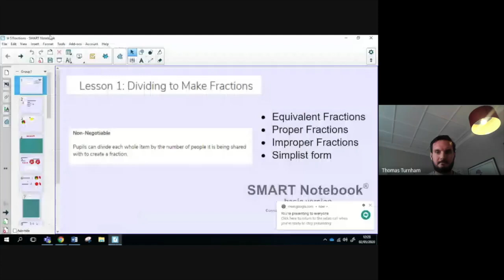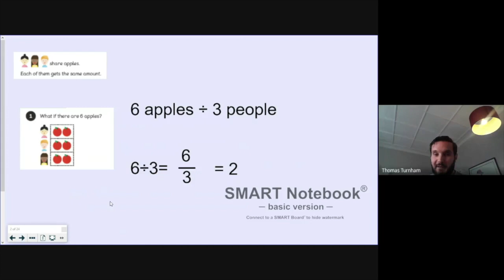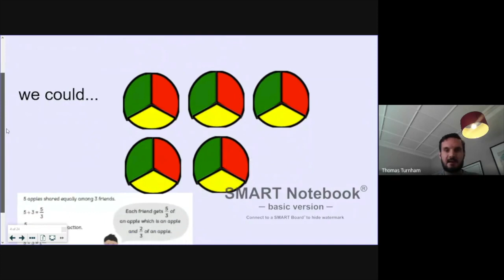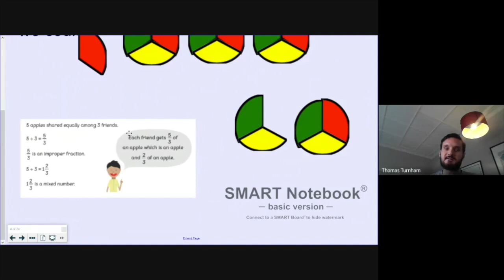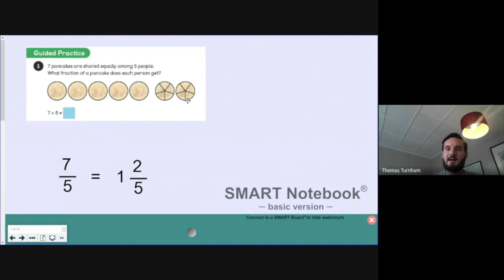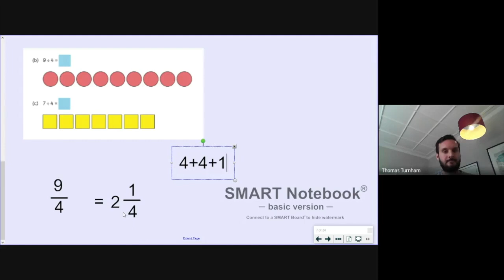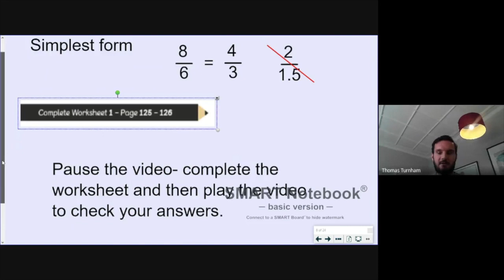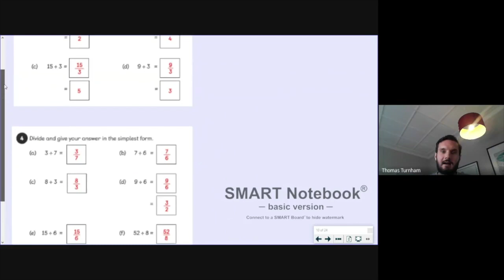Yr 5 Mr T's Fractions Lesson 1